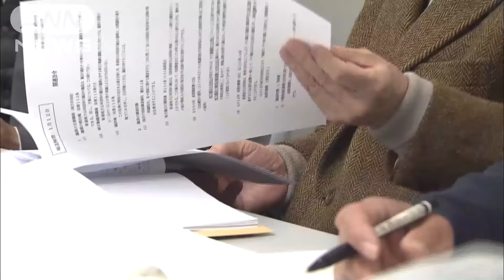報告書コピーだった 県議の政務活動費の返還求める(17/01/13)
千葉県議16人が海外視察に行った際の報告書をコピーして全員同じものを提出していた問題で、市民オンブズマンが、議員に支払われた政務活動費約690万円の返還を求めました。